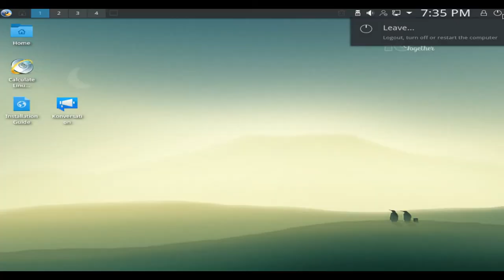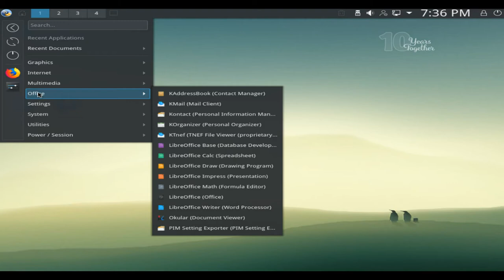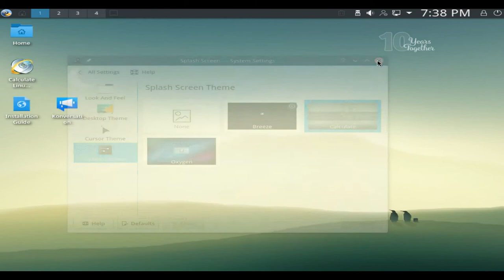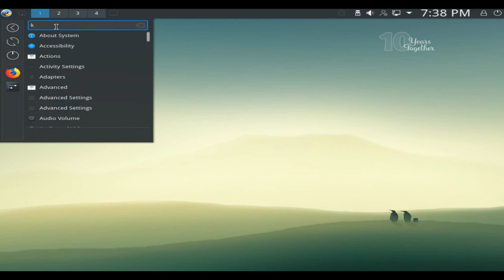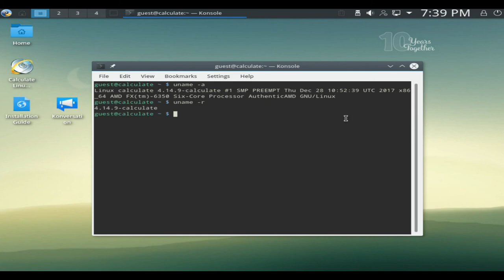Calculate Linux 17.12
Calculate Linux is a Gentoo-based family of three distinguished distributions. Calculate Directory Server (CDS) is a solution that supports Windows and Linux clients via LDAP + SAMBA, providing proxy, mail and Jabbers servers with streamlined user management. Calculate Linux Desktop (CLD) is a workstation and client distribution with KDE, MATE or Xfce desktop that includes a wizard to configure a connection to Calculate Directory Server. Calculate Linux Scratch (CLS) is live CD with a build framework for creating a custom distribution.